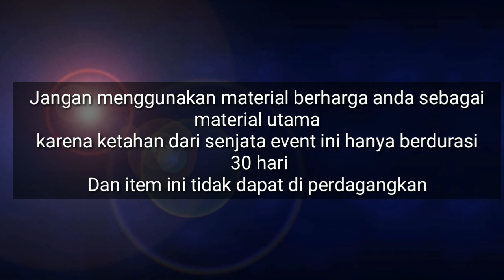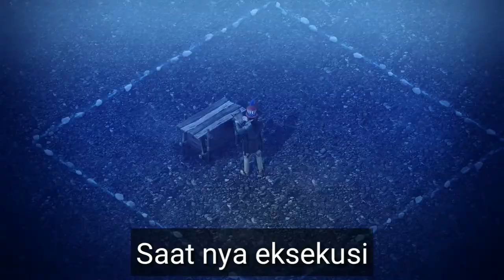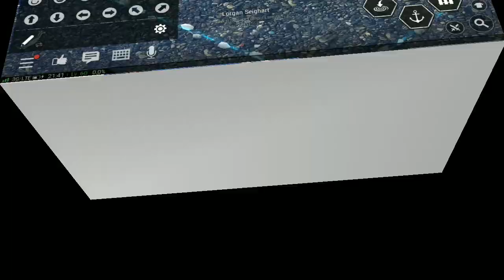Modal Batu Jadi Senjata Pro ?? ,Attack Buff Lv.33 || Event Senjata Beradab - DURANGO WILDLANDS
Modal batu dapet senjata pro ??
gak percaya ??
tonton saja langsung video berikut ⬆⬆⬆
Buruan di coba sebelum event berakhir